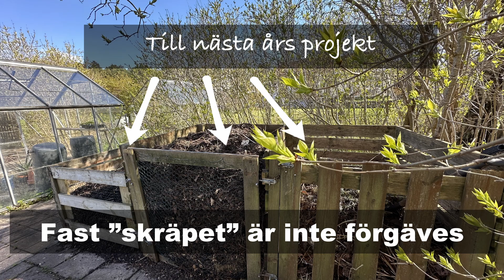Att redigera rabatten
...eller rensa ett manus. För att göra vårstädningen i trädgården lite roligare satte jag upp en kamera. Och i efterhand kom jag på att det är rätt likt att skrubba runt i ett råddigt manus och att rensa rabatten som ingen rört sedan i oktober. Alla skrivande människor jag känner förstår hur jag menar. Och Alla andra bryr sig inte, så ni kan göra annat än att kolla här.
Men det viktigaste jag kom på medan jag smutsade ner mig och fick ont i ryggen: Även det du tar bort, stryker, ”dödar” och rensar i ditt skrivna material har gjort, och gör, nytta. Det finns en stor, myllrande kompost i din inre kreativitetsträdgård där du kan hämta bränsle, ideér, formuleringsglädje. Ditt språk och dina berättarmuskler växer ju mer du använder dem. Bikaraktären eller scenen som du strök den här gången kan bli utgångspunkt och huvudspår i nästa manus. Och ju mer du tränar skriv- och berättarmusklerna desto bättre skribent blir du.